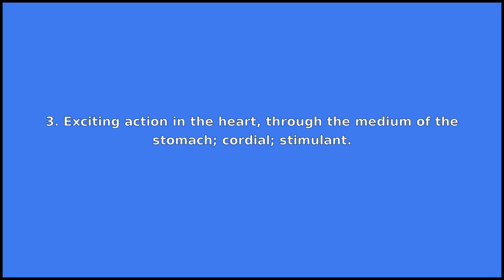CARDIAC - Meaning and Pronunciation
How to pronounce cardiac?

This video provides examples of American English pronunciations of cardiac by male and female speakers.
In addition, it explains the meaning of cardiac through a dictionary definition and several visual examples.

IPA Transcription of cardiac is /kˈɑrdi.æk/.

Definition of cardiac according to Wiktionary:
cardiac can be an adjective or a noun

As an adjective cardiac can mean:
1. Pertaining to the heart.
2. Pertaining to the cardia.
3. Exciting action in the heart, through the medium of the stomach; cordial; stimulant.

As a noun cardiac can mean:
1. A person with heart disease.
2. Heart disease.
3. A medicine that excites action in the stomach.

If you'd like to test your pronunciation of cardiac, check out Accent Hero's real-time pronunciation feedback tool: